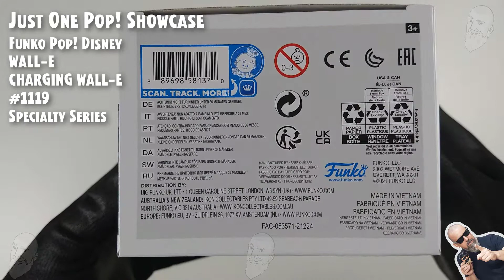Funko Pop Charging Wall-E - 1119 - Specialty Series // Just One Pop Showcase